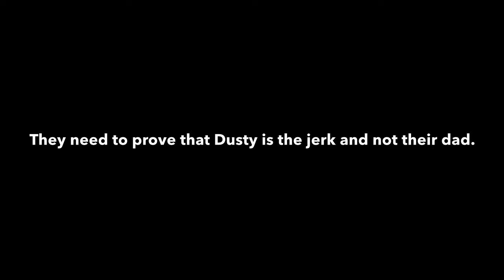Flush book trailer - Skyler